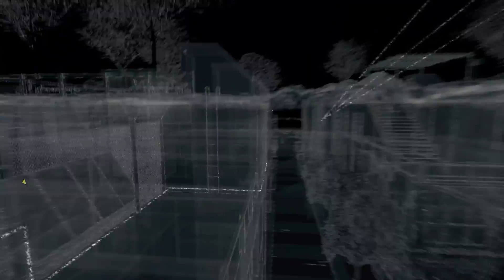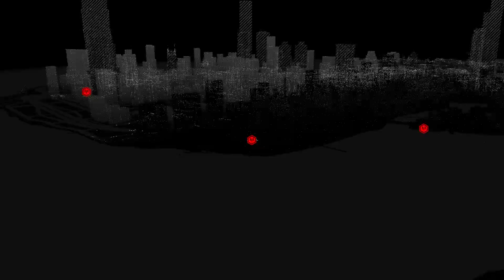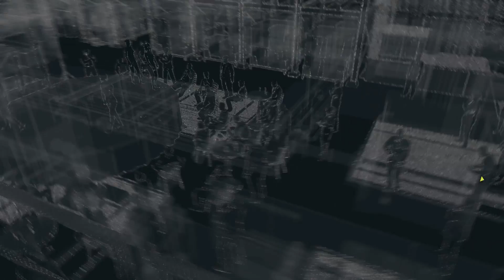Watch_Dogs: Coding our Revenge Episode 20 - Method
Pretending to be Crispin now we infiltrate a club to find this girl named Poppy to receive the VIP invitation, we then head to this exclusive party and try to pull off this cover in the face of a intelligent foe...

Monday - Call of Duty World at War
Tuesday - Fire Red Nuzlocke
Wednesday - Kingdom Hearts II
Thursday - The Walking Dead Season 1
Friday - Watch_Dogs
Saturday - Final Fantasy VII
Sunday -